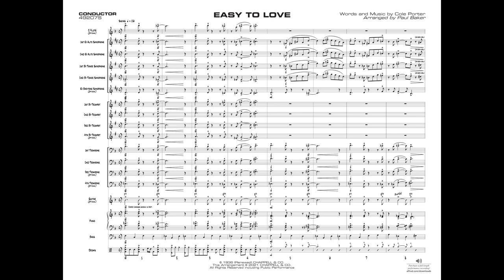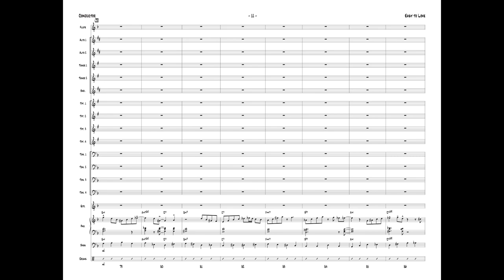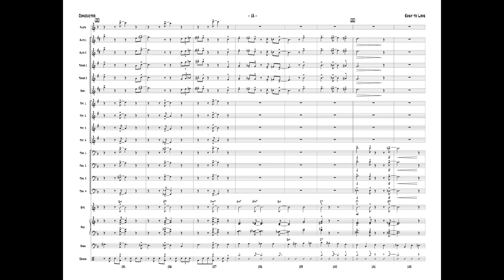Easy to Love, arr. Paul Baker - Score & Sound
Words and music by Cole Porter / arr. Paul Baker
Item: 00-49207
Series: Young Jazz Ensemble
Grade: 2.5

A swing chart played around 154 BPM on a great jazz standard. A great sax section soli, plenty of tutti ensemble, and written-out solos provided for piano (or vibes), alto 1 (or trumpet 2). Lead trumpet range is to written G on top of the staff. Optional parts included for vibes, flute, clarinet, and more. Everyone has plenty to do on this fine chart! (3:50)